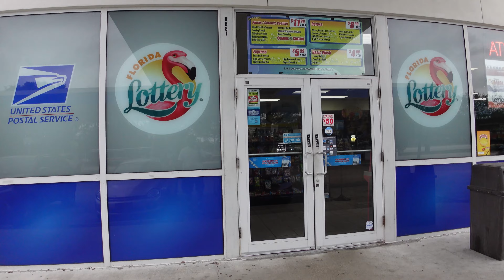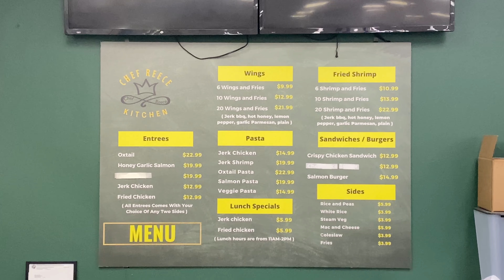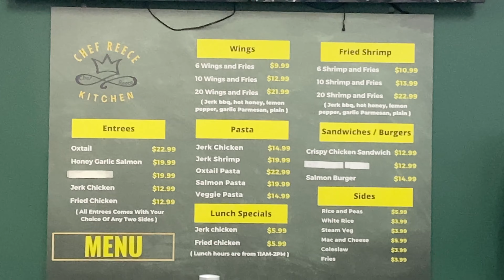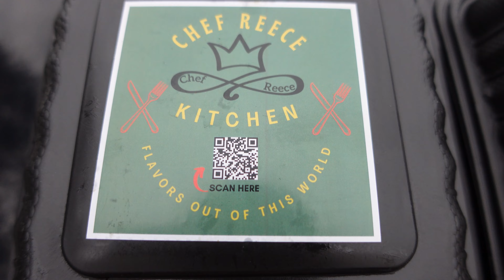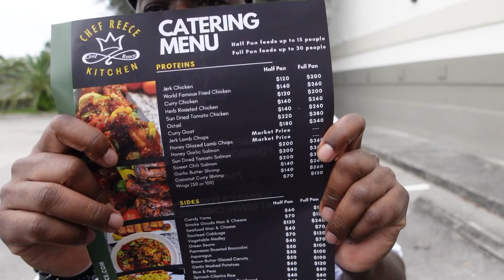TRYING CHEF REECE KITCHEN FOR THE FIRST TIME OMG!!!